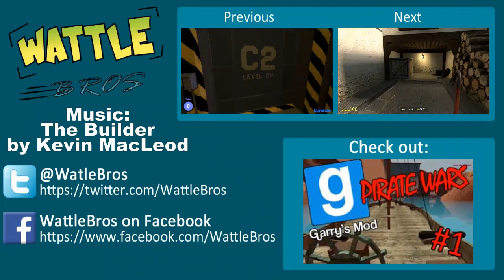RobDog is a Bottle! - Gmod Prop Hunt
Prop Hunt!